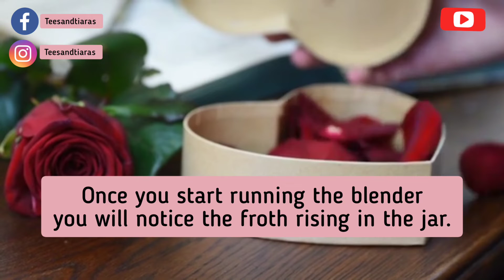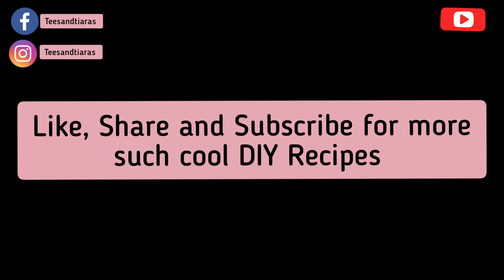How To Make DIY Aloevera and Rose Face Toner 😍 | Ghar Me Aloevera Rose Face Toner Kaise Banaye